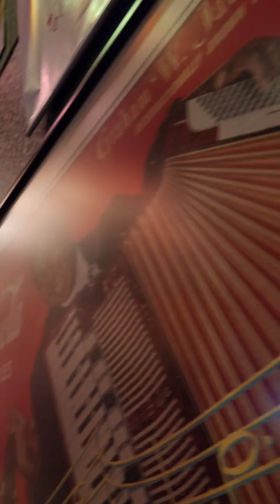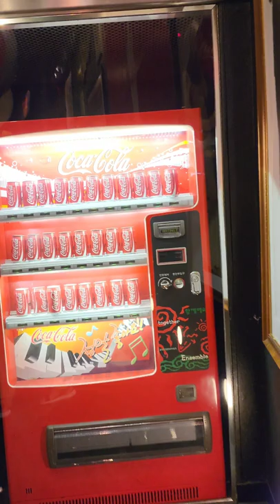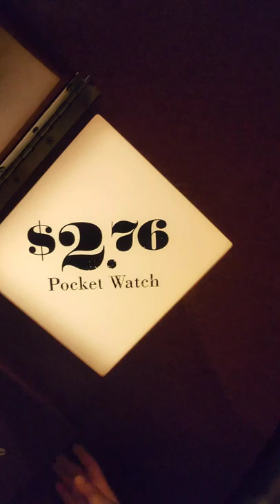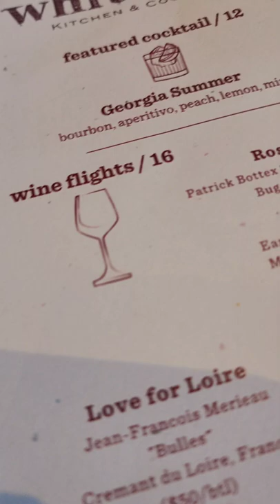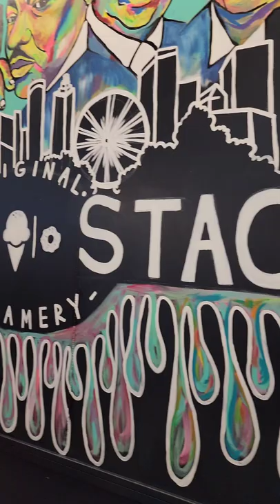Weekend Vlog to ATLANTA |Georgia Aquarium |World of Coca-Cola Museum |PONPONS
Called myself trying to take my kids on a 3 Day trip to Atlanta to go see the Aquarium and the other activities. It was definitely not one of my favorite weekend trips. SO many things went wrong and my kids drove me further to insanity!
Casual Green Tank ➡️
Casual White Tee & Paper bag shorts ➡️
Black & White 2 piece set ➡️
Oversized Yellow Blazer ➡️
Pink Shimmer Jumpsuit ➡️
For my FULL Shop 👇🏽